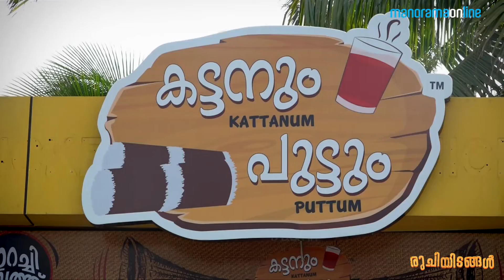Ruchiyidangal ft. Kattanum Puttum